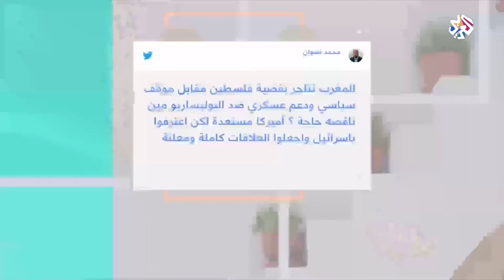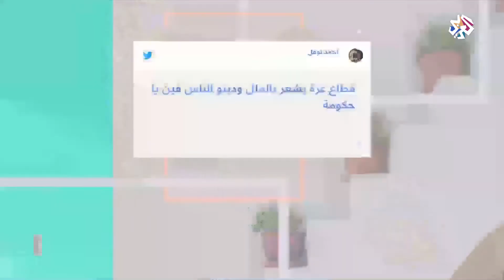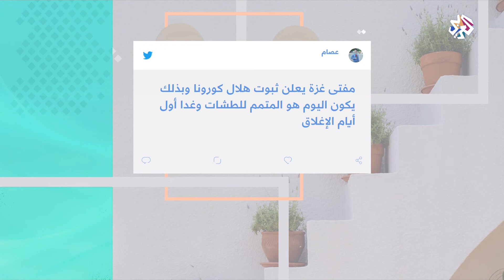أبرز ما شغل الفلسطينيين على مواقع التواصل .. في شباك هاشتاغ من فلسطين │ شبابيك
نتابع في هذه الفقرة أبرز اهتمامات الفلسطينيين على مواقع التواصل الاجتماعي .